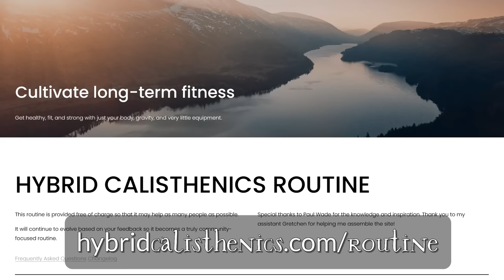The mindset that makes "getting fit" MUCH easier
I think many of us have built an "ideal fitness routine" in our minds that can't realistically be done long-term. The ACTUAL routine that can help us build towards our goals is often MUCH simpler!